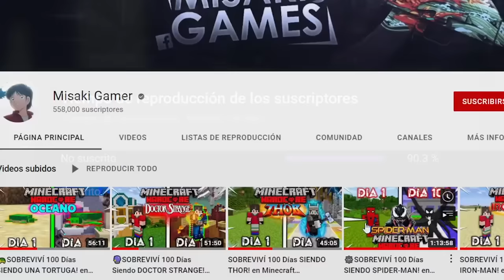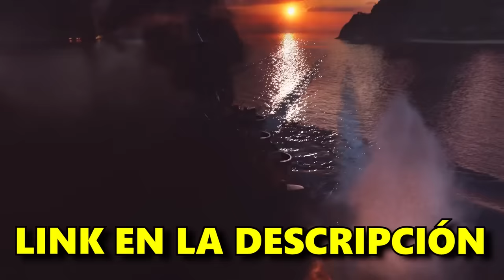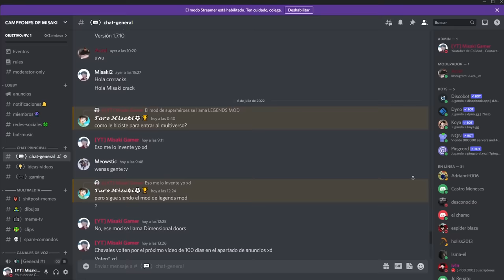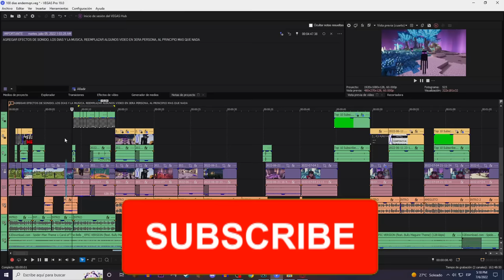👽SOBREVIVÍ 100 días SIENDO un ENDERMAN! en Minecraft HARDCORE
Usa el código FIRE durante tu registro para ganar:
- 200 Doblones
- 1 millón de créditos
- Buque Acorazado Premium USS Texas
- Cuenta Premium de 7 días

Sobreviví 100Dias en Minecraft Hardcore siendo un Enderman en la dimensión del End! En esta aventura descubriremos algo que esta poniendo en peligro la Dimensión del End y a todos los endermans

APOYA EL CONTENIDO!